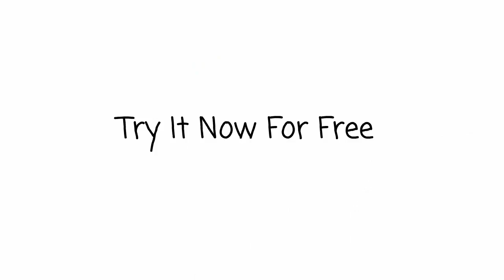Select equipment operating priority Ticor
Select equipment operating priority  with Ticor.  Tag equipment with operation priority status  to Assist in finding which equipment can directly effect production and relate to revenue loss.